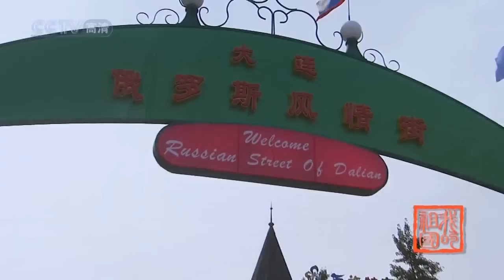Dalian 1080 HD